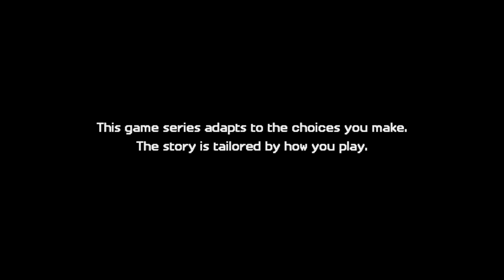Minecraft story mode season 2 lets play part 8 (Ending of episode 4)